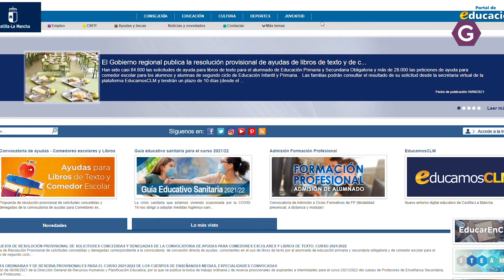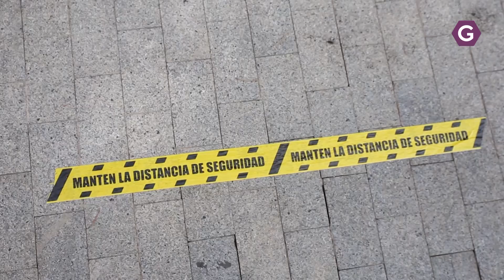Publicado el listado provisional de las ayudas regionales para libros de texto y comedor